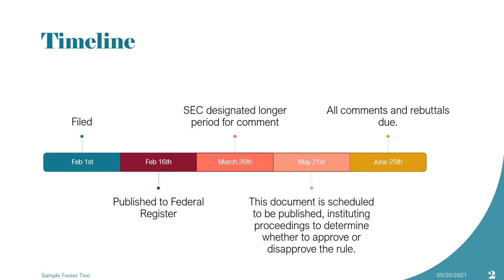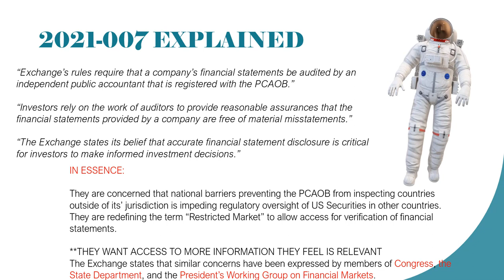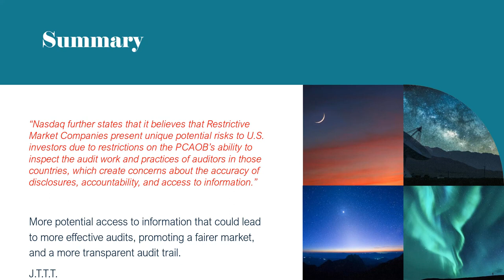NASDAQ SR 2021 007